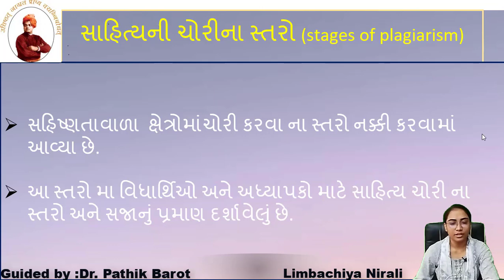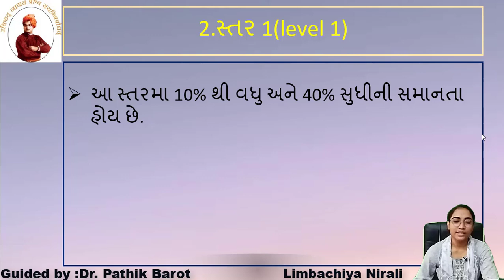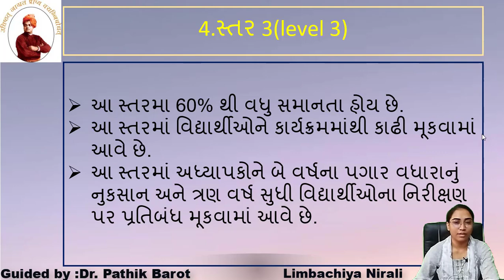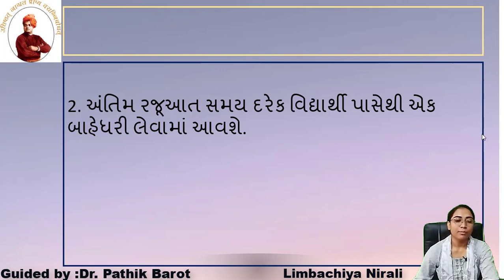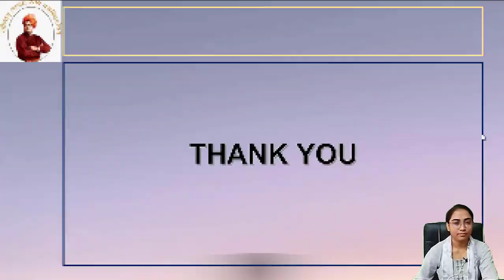Plagiarism | Nirali Limbachiya | ICT | B.Ed. | Education | Gujarati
Plagiarism
Nirali Limbachiya
B.Ed. Semester-III
IITE Subject - ICT in Curriculum